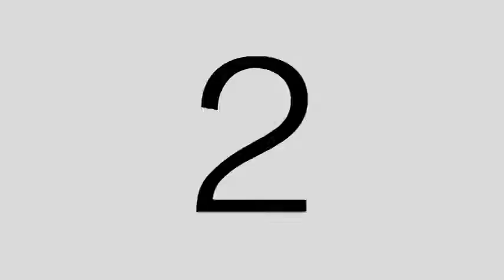[] LS [] R.L 3 GX - Don's Epic Halloween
Halloween is near! Watch out for gouls.. The Witch will haunt you down. JK. Now here is a new epic chance! Email Don and wait till next week ( 3 days only ) 29-31.

Green Dice:

Orange = Susano'o Helm

Blue = Vanoss Helm
Red Dice:

Yellow = Miho Nishizumi's Oorai Tankery Uniform

Orange = Panzer Vor Tank Launcher